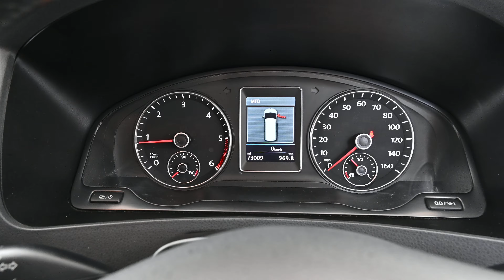BEEHIVE CARS VOLKSWAGEN CARAVELLE NA13 SKK